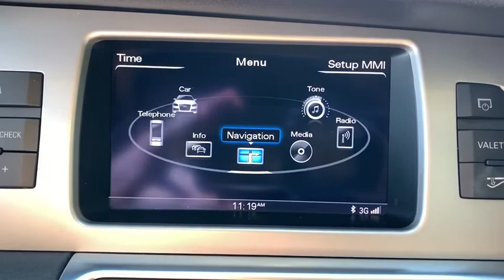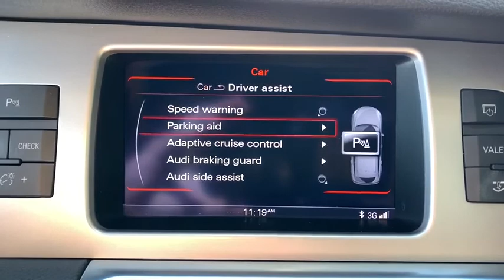2014 Audi Q7 Panama City, Fort Walton Beach, Tallahassee Marianna FL, Dothan, AL 293124A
Carrara White Used 2014 Audi Q7 available in Panama City, Florida at Panama City Toyota. Servicing the Fort Walton Beach, Tallahassee, Marianna, FL and Dothan, Alabama area.
2014 Audi Q7 3.0T S line Prestige - Stock#: 293124A - VIN#: WA1DGAFE6ED017739

959 W. 15th Street

Panama City Toyota is Proud to offer you this Exceptional 2014 Audi Q7, Appointed with the 3.0T S line Prestige Trim and is finished in Carrara White over Espresso w/Leather Seating Surfaces inside. Highlight features include 6-Step Heated Front Bucket Seats, ABS brakes, Alloy wheels, Compass, DVD-Audio, Electronic Stability Control, Front dual zone A/C, Heated door mirrors, Heated front seats, Illuminated entry, Low tire pressure warning, Navigation System, Power 3rd-Row Moonroof, Power Liftgate, Power moonroof, Rear dual zone A/C, Remote keyless entry, and Traction control and it is ready for your consideration today! CARFAX One-Owner. Clean CARFAX.brbr3.0L TFSI V6 DOHC 8-Speed Automatic with Tiptronic quattrobr16/22 City/Highway MPGbrAwards:br  * ALG Residual Value AwardsbrStop in for a test drive. Thanks for checking out our inventory!